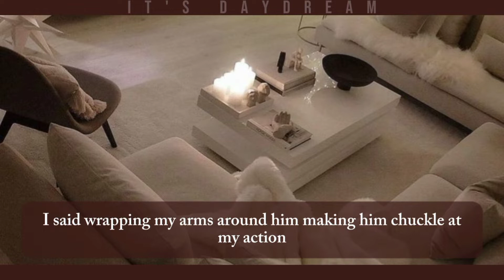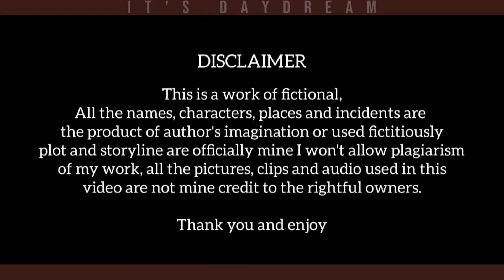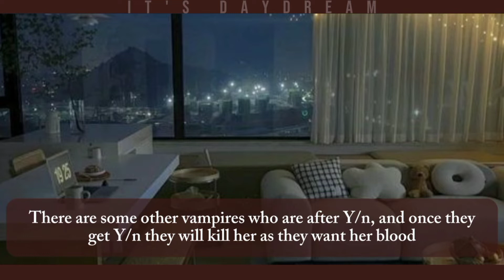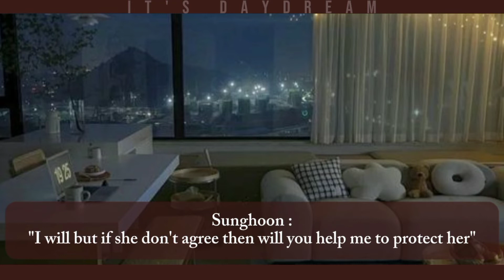Vampire's Love Story Coming To An End || Park Sunghoon Oneshot || EN- ♕Oneshot♕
The moral of the story reminds us of the transformative power of love and the profound impact it can have on our lives. It teaches us that true love often requires sacrifice and selflessness. It also encourages us to appreciate and cherish our loved ones while reminding us that life is fragile and unpredictable.